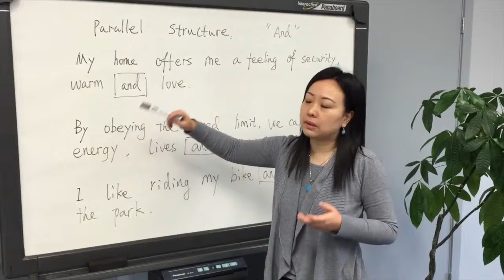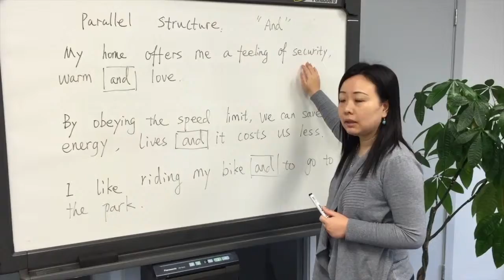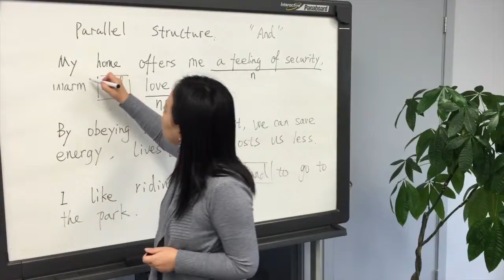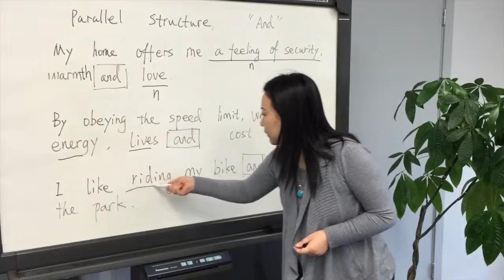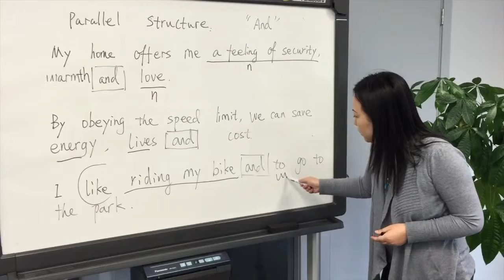丁老师视频课堂 平行结构 and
新航线教育专家丁玫老师的视频课堂。